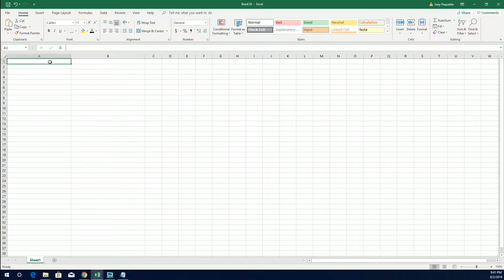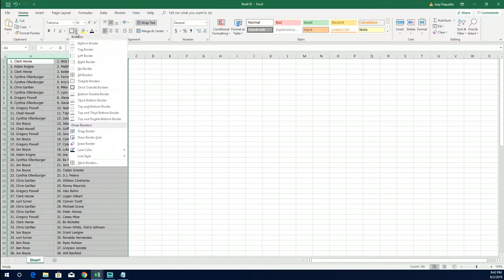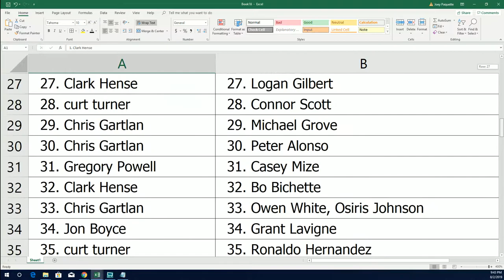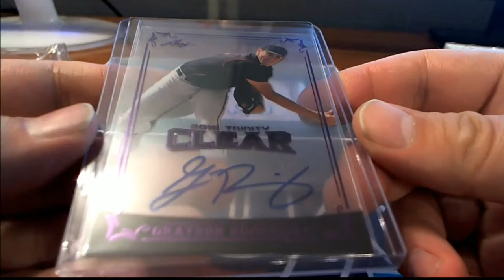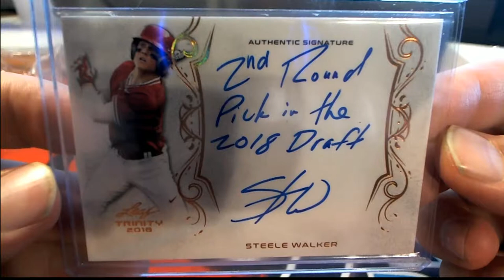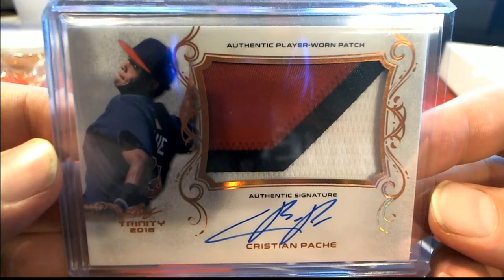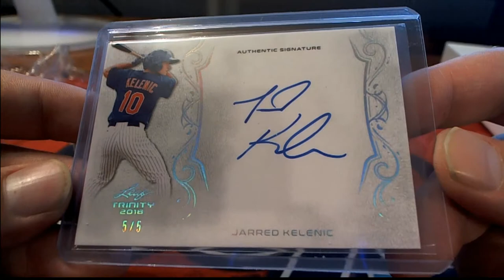2018 Leaf Trinity Baseball Hobby Box ID 18LEAFTRINBB128